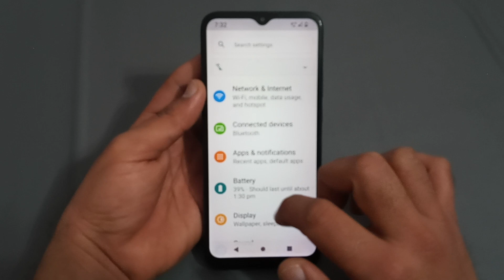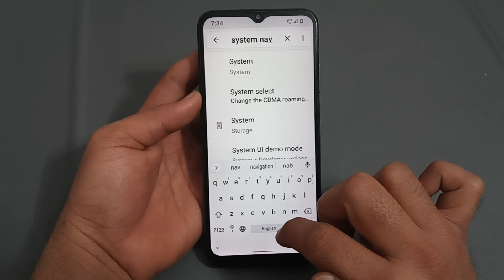how to enable gesture navigation in Lava Z6, Lava mobile mein gesture navigation enable kaise karen